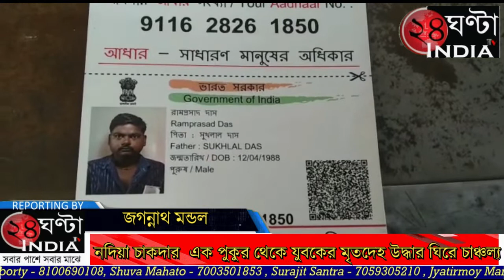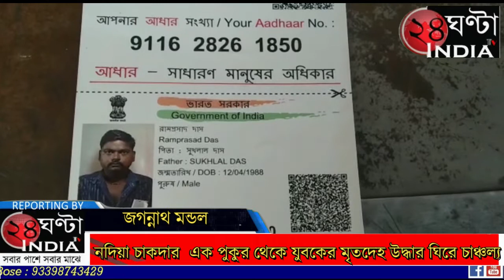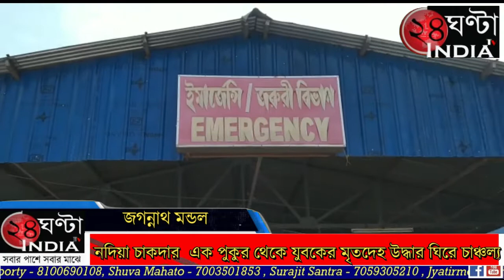নদীয়ায় পুকুর থেকে যুবকের মৃতদেহ উদ্ধার ঘিরে তীব্র চাঞ্চল্য এলাকায়।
নদিয়া চাকদার  এক পুকুর থেকে যুবকের মৃতদেহ উদ্ধার ঘিরে চাঞ্চল্য। সূত্রের খবরে জানা যায়
নদিয়া চাকদা তাতলা দুই নম্বর গ্রাম পঞ্চায়েতের পুমলিয়া  নতুন পাড়া একটি পুকুরে যুবকের মৃতদেহ ভাসতে দেখে এলাকাবাসী খবর দেওয়া হয় চাকদহ থানায় কিছুক্ষণের মধ্যেই ঘটনাস্থলে পৌঁছায় চাকদহ থানা পুলিশ। প্রশাসন যুবকের মৃতদেহ উদ্ধার করে নিয়ে আসে চাকদহ স্টেট জেনারেল হাসপাতালে । কর্মরত ডাক্তার যুবক কে মৃত বলে ঘোষণা করে।
পুলিশ সূত্রে জানা যায় মৃত যুবকের নাম রামপ্রসাদ দাস বয়স 35 বছর বাড়ি চাকদা তাতলা দু'নম্বর গ্রাম পঞ্চায়েতের পুমুলিয়া নতুন পাড়া পুলিশ সূত্রে আরো জানা যায় মৃত যুবক রামপ্রসাদ দাস পেশায় গাড়িচালক ছিলেন।
প্রাথমিক তদন্তে পুলিশ জানতে পারে মৃত যুবক মদ্যপ অবস্থায় ছিলেন অসাবধানতা বশত হয়তো পুকুরে পড়ে গেছে তবে ময়নাতদন্তের পর প্রকৃত ঘটনা জানা যাবে কিভাবে মৃত্যু হলো  ঐ যুবকের।